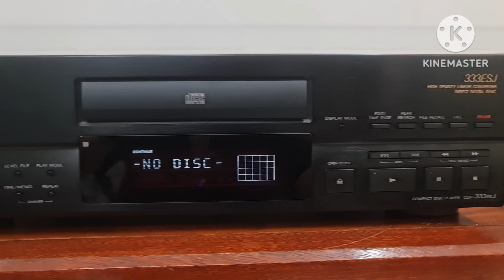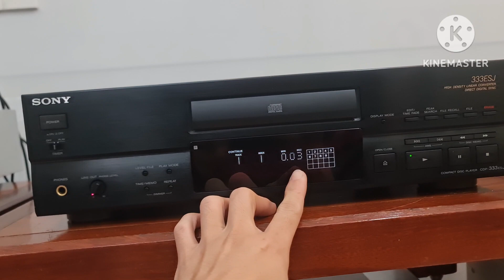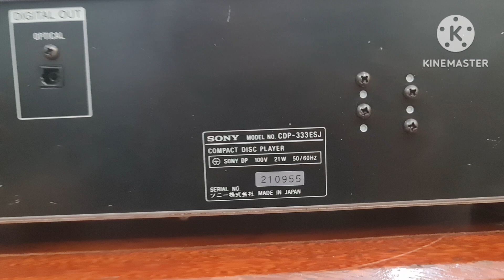SONY 333ESJ - Nguồn phát giá rẻ, âm sắc của sự trong trẻo, tươi mới [Nguyễn Bách audio - 0932005022]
SONY 333ESJ
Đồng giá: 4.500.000